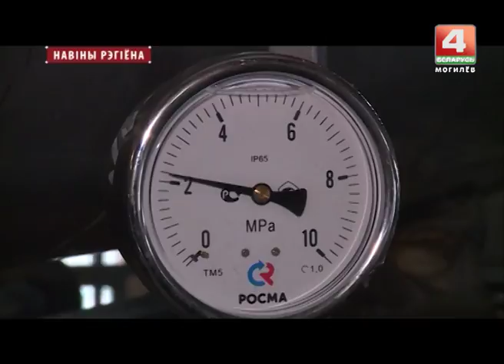Могилевский желатиновый завод